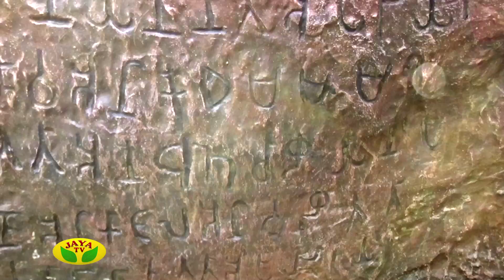Kaalaimalar Episode - 1822 Sindhikka Sila Nimidangal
Sindhikka Sila Nimidangal

Sindhikka Sila Nimidangal Is One Of The Kaalaimalar Show Played In Your Jaya Tv On Monday to Friday Every Morning at 08:00 Am in Jaya Tv !!!